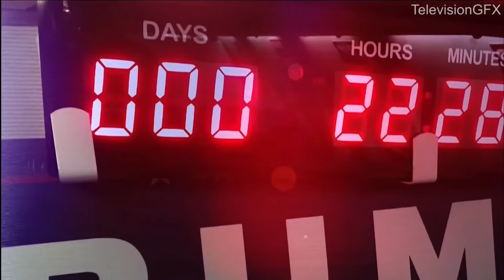CBS News Election Night Open and Close 2016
CBS News' opening and closing theme for their coverage of Trump vs. Clinton 2016.